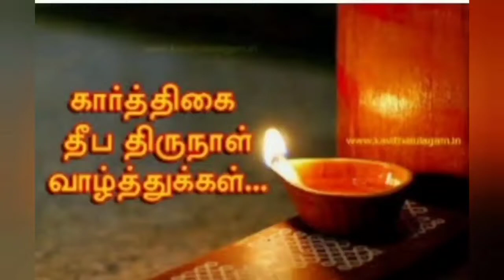Karthigai deepam special Rangoli | Colour kolam | festival kolam |Diya muggulu | vilakku kolam